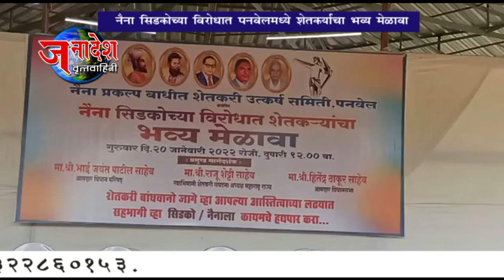NEWS 21 01 2022 नैना सिडकोच्या विरोधात प्रकल्पबाधित शेतकरी मेळाव्याचे आयोजन पनवेल येथील स्वप्न नगरी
पनवेल -  परिसरात नैना विरोधाची आग धगधगत आहे.त्यासंदर्भात आज भव्य अशा शेतकरी मेळाव्याचे आयोजन पनवेल येथील स्वप्न नागरी येथे करण्यात आले होते ह्या
यावेळी स्वाभिमानी शेतकरी संघटनेचे अध्यक्ष तथा खासदार राजू शेट्टी, विधान परिषद सदस्य आ.जयंत पाटील, आ. बाळाराम पाटील, पनवेल नगरपरिषदेचे माजी नगराध्यक्ष जे.एम.म्हात्रे, क्रांतिकारी सेवा संघाचे अध्यक्ष नामदेव फडके, सुरेश ठाकूर, पनवेल महानगरपालिकेचे विरोधी पक्षनेते प्रितम म्हात्रे, नगरसेवक गणेश कडू,  पनवेल तालुका अध्यक्ष राजेश केणी,प्रज्योती म्हात्रे, अनुराधा ठोकळ, रायगड जिल्हा परिषद सदस्य विलास फडके, पंचायत समिती सदस्य स्वप्नील भुजंग उपस्थित होते